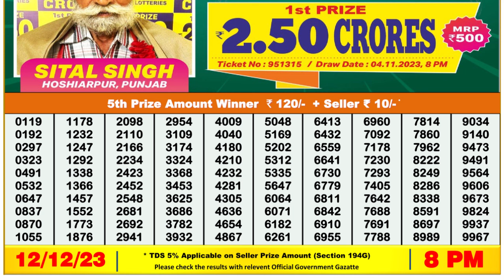Nagaland Lottery Sambad Live 8pm 12.12.23